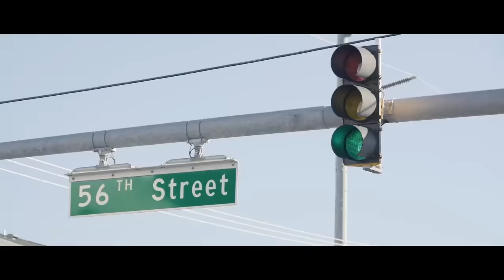Lil Jon-Alive ( Mert Duran X Y3MR$ Remix) | CAR VIDE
®️ GANGSTER CLUB - Music channel, mostly includes gangster music, hip-hop, rap, trap, and dope remixes. Hot fresh premieres from the best rappers.

🎵 Lil Jon-Alive ( Mert Duran X Y3MR$ Remix)
🎫 The premiere of the track "" took place